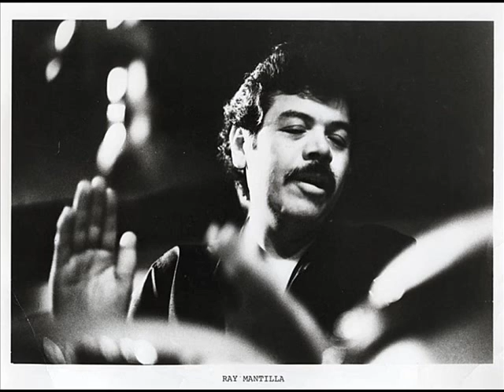Herbie Mann at The Village Gate - Comin' Home Baby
Comin' Home Baby (Ben Tucker)
Herbie Mann (fl)
Hagood Hardy (vib)
Ahmad Abdul-Malik (b)
Ray Mantilla (conga drum, perc.)
Chief Bey (African drum, pers.)
Rudy Collins (d)
Ben Tucker (b solo)